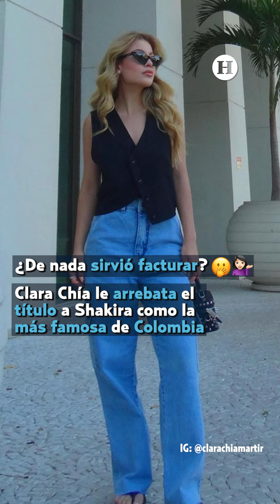Clara Chía destrona a Shakira como la más famosa de Colombia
Pese a las críticas que recibió y la controversia que se desató a nivel internacional tras destaparse la infidelidad de Gerard Piqué a Shakira, Clara Chía Martí superó a la cantante colombiana en popularidad y así lo reveló Google en su más reciente lista de lo más buscado del 2023 en la plataforma.